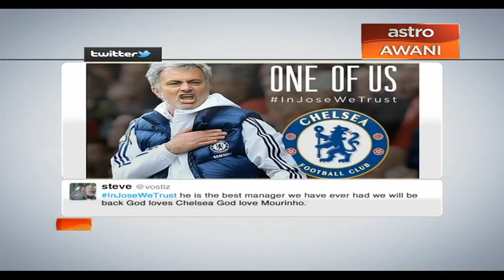Mourinho bukan lagi 'The Special One' - Valdano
Pengurus Chelsea, Jose Mourinho masih trending sejak kekalahan kepada Liverpool pada Sabtu. Antara berita yang menjadi perkongsian tertinggi ialah kenyataan yang dibuat bekas pengurus besar Real Madrid, Jorge Valdano.